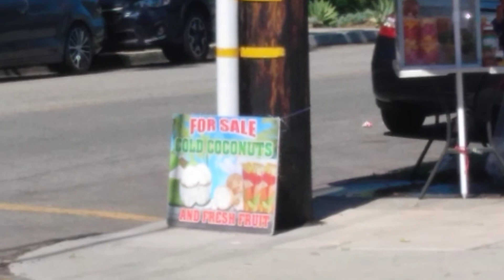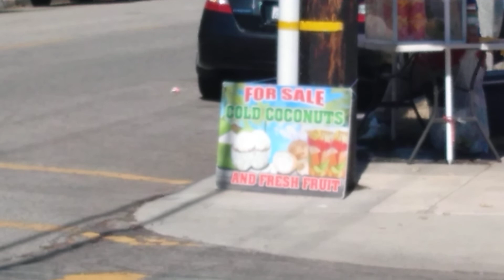Coconut Gold 🥇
معرفی یک بیزینس در آمریکا 🤗